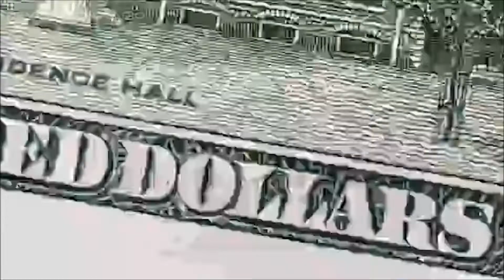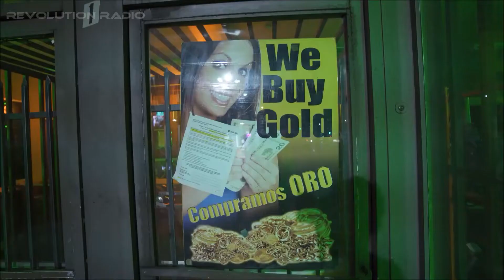Vol. 191 - Self Provoked - Young Drummer Boy - Thutmose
Revolution Radio